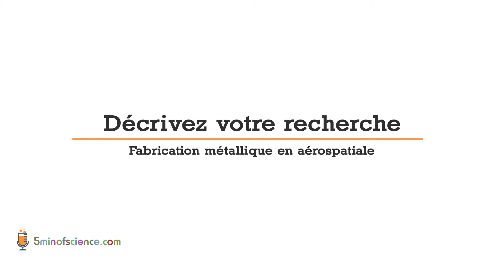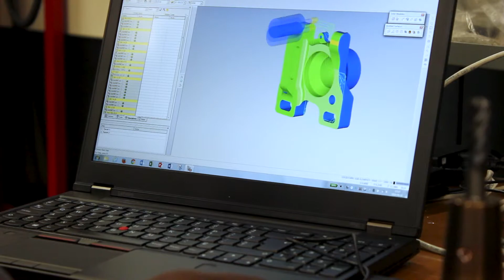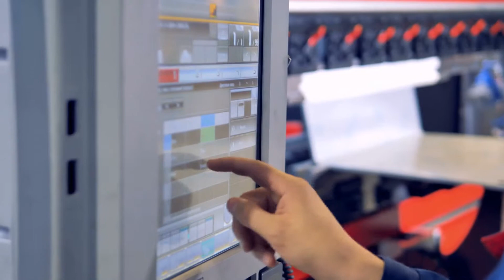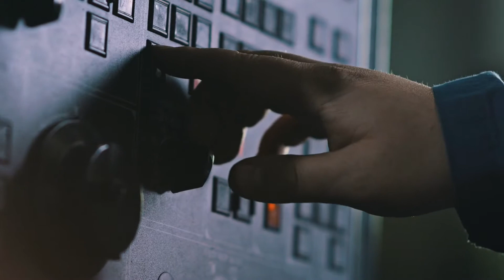Serge St. Martin - Designing light and durable materials for the aviation industry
Designing light and durable materials for the aviation industry